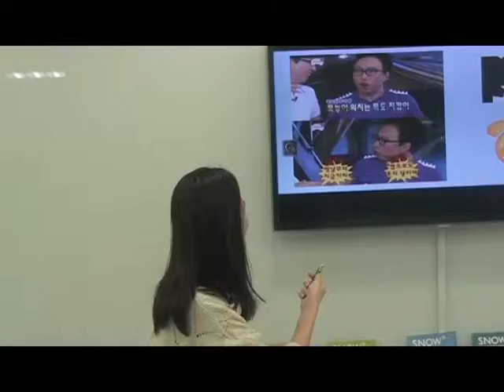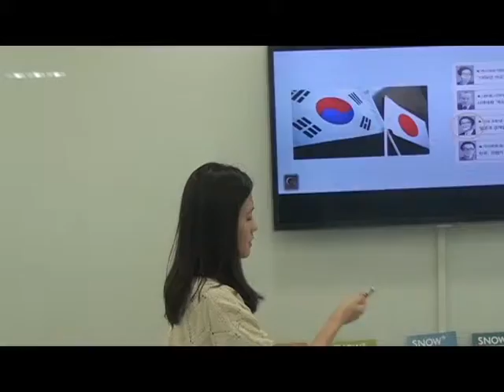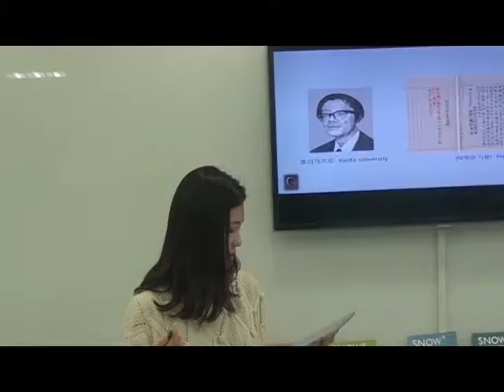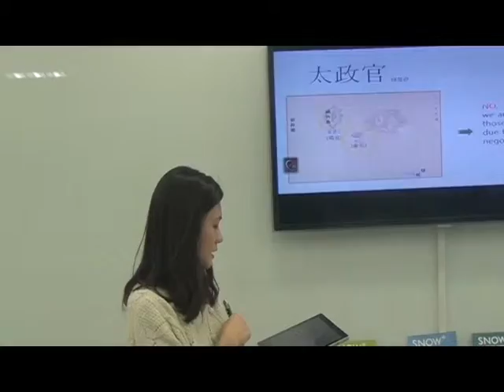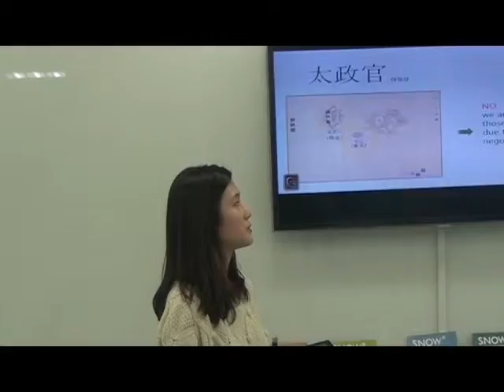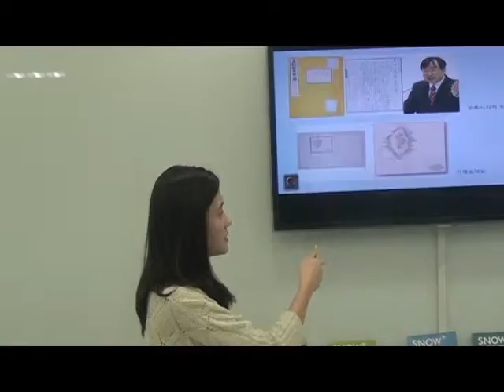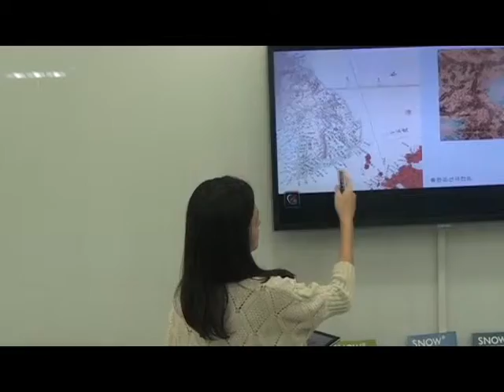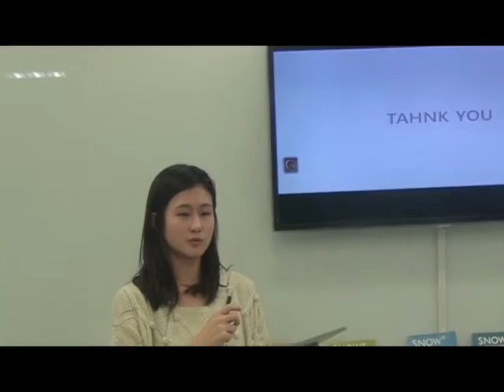Dokdo Island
Mi Yeon, Hong
The presenter broaches the subject of Dokdo ownership and explains why the island belongs to Korea with historical evidences, especially found in Japanese historical documents.